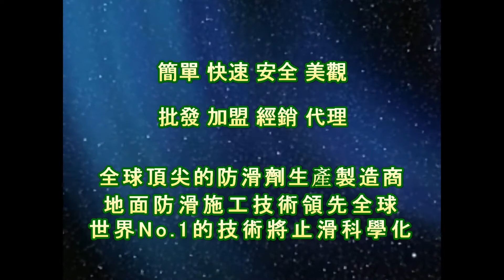1361 補習班 騎樓 廣場 石英磚地面止滑防滑施工工程 影片